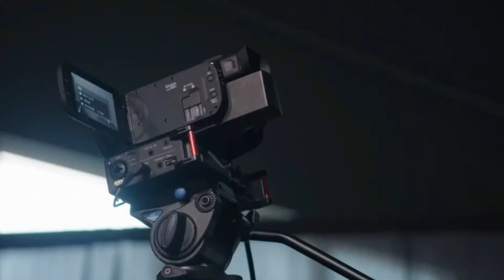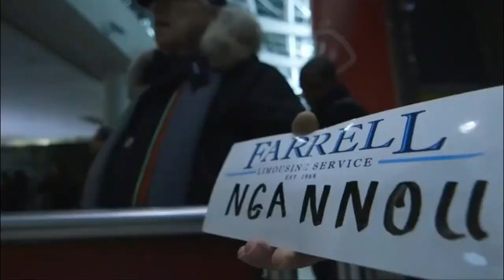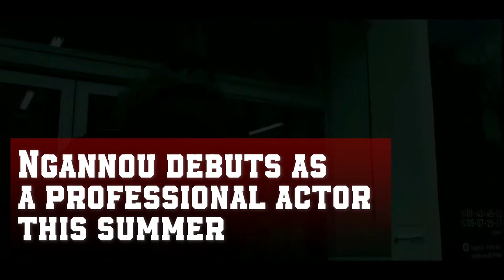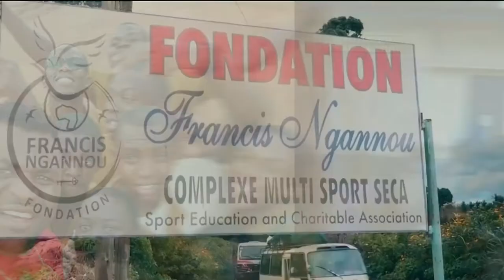Francis Ngannou Destined For Greatness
Welcome back to Athlete Central!  Today we have the hottest and most feared heavyweight currently in the UFC, the one and only Francis The Predator Ngannou.  He is known for his insane knockout power and his highlight reel knockouts! As of late in his last match against Stipe Miocic at UFC 260 Ngannou showed improvements in his takedown defence and ground game.  He also showed restraint, patience and poise, this makes him a very scary opponent as he just keeps getting better.

His first title defence will unfortunately not be against Jon Jones, that's the fight the MMA world and world, in general, want to see.  He will have his chance at redemption against Derrick Lewis.  He lost that snoozefest back in July 2018 via unanimous decision, we expect fireworks and a more confident Ngannou to show up the rematch.  Ngannou earlier that year lost a title match to Stipe and that loss might have got to his head.  The next fight was against Lewis and could have been the most boring heavyweight fight in the UFC.

Since that loss Francis has been on a tear, winning his last 5 fights by TKO or KO and all ending in the first round except for his last match against Miocic which he ended early in the second round.

Francis has always had the raw talent, and now with honing in on hi skills he is just one scary man.  He was always humble and hungry and has a great story from his early days in Cameroon working to make ends meet to being a UFC champion!

Sit back, grab your favorite drink and let us show you why Francis Ngannou was destined for greatness.  Let us know who you want to see next!